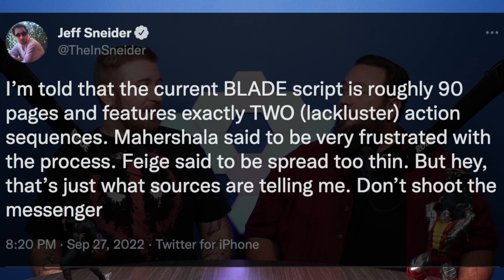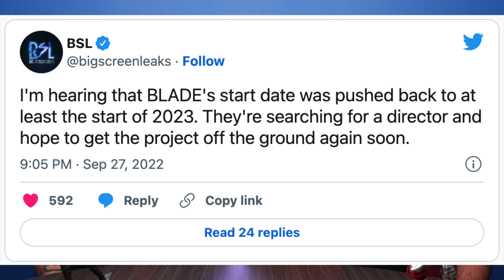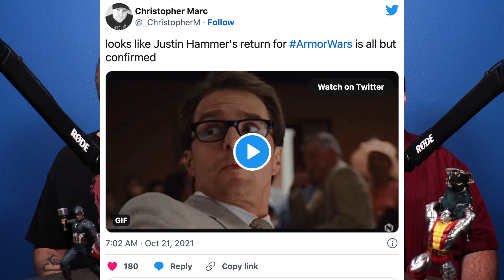The DC Show - MCU News - Hugh Jackman is returning for Deadpool 3!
In this video we discuss recent Marvel and MCU news and announcements including news about Deadpool 3, Hugh Jackman, Elizabeth Olsen, Armor Wars, Harrison Ford, The Thunderbolts, Blade, Werewolf By Night, Iron First and Black Panther Wakanda Forever.

-timestamps-

00:00 - Start
00:20 - Blade
03:51 - Werewolf By Night
04:40 - Black Panther Wakanda Forever
08:43 - Iron First - Heroes For Hire
10:28 - Harrison Ford / Thunderbolts
12:57 - Armor Wars
16:42 - Deadpool 3 with Wolverine
23:11 - Elizabeth Olsen / Agatha Coven of Chaos
27:05 - Outtakes
35:36 - End